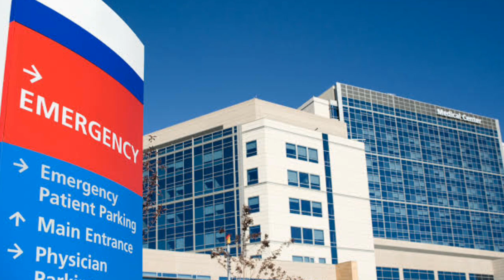Tamil Mysteries | If you have a house near these places.leave the house immediately.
Some clips for use